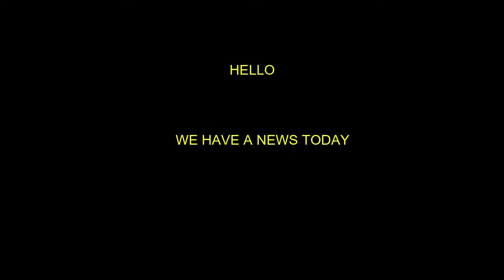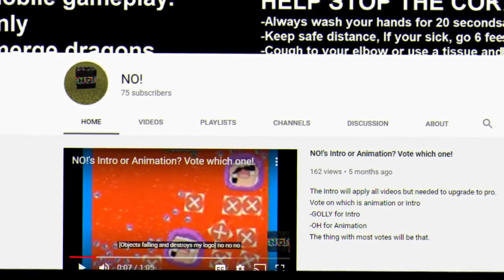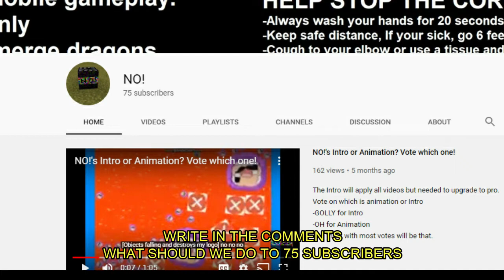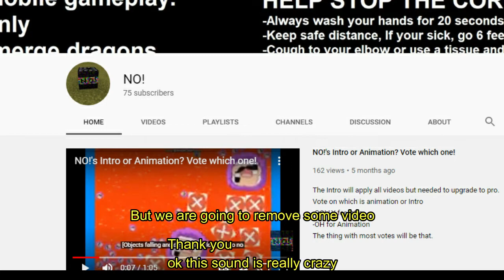75 sub special (What should I do next)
Game: Minecraft
Device Type: Computer

i need 3 followers to start

Credits:
Record by Bandicam on Windows 10
Thumbnail Created by Algodoo Game and taken picture by bandicam
Edited by Filmora 9 (lol it is cracked)